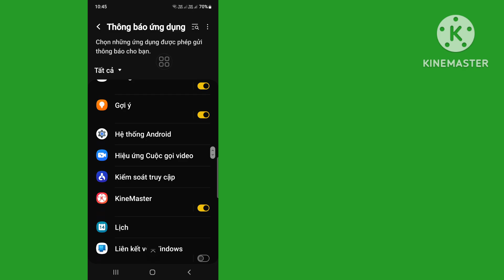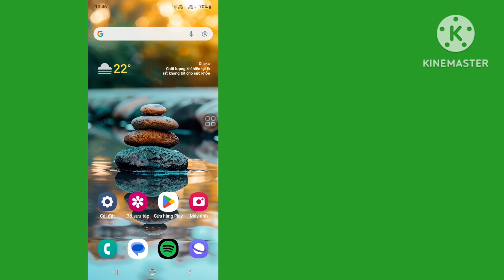Cách khắc phục sự cố kết nối USB Samsung bị ngắt kết nối!! - 2025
TRONG Video này, tôi sẽ chỉ cho bạn cách khắc phục sự cố kết nối USB Samsung bị ngắt kết nối!! - 2025

Hãy gửi tin nhắn cho tôi tại
và tôi sẽ rất vui lòng trợ giúp!

Hỗ trợ kênh của tôi: 🙏🏻
Sự hỗ trợ của bạn giúp tôi tạo ra nhiều nội dung hơn.

cách sửa lỗi đầu nối usb bị ngắt kết nối
đầu nối usb bị ngắt kết nối
đầu nối usb bị ngắt kết nối samsung
vấn đề kết nối usb bị ngắt kết nối
thông báo kết nối kết nối bị ngắt kết nối
giải pháp cho vấn đề kết nối usb bị ngắt kết nối
đầu nối usb samsung bị ngắt kết nối
usb kết nối bị ngắt kết nối samsung